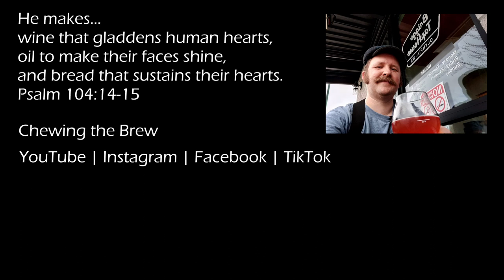Anderson Valley Brewing's Winter Solstice #88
This growler pour is from one of my excellent local taphouses, Northwest Beerwerks.